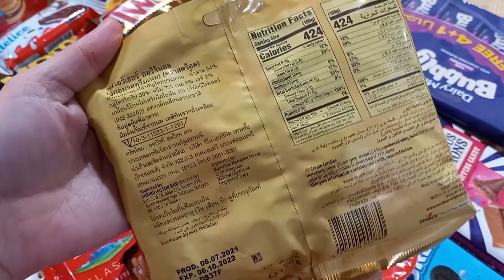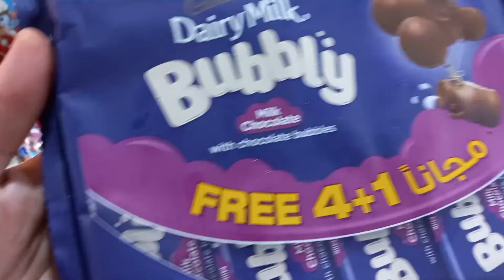experience the most famous types of chocolate in the world